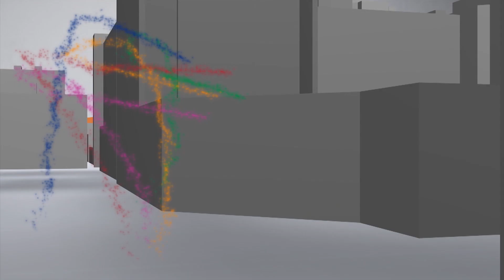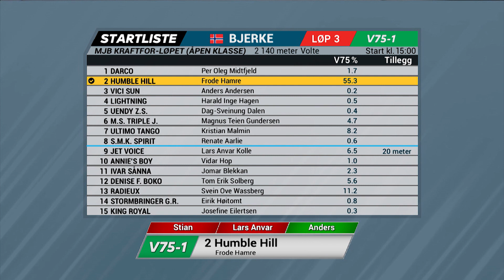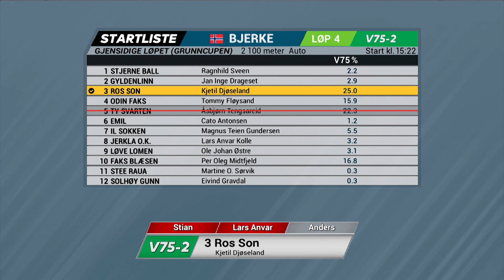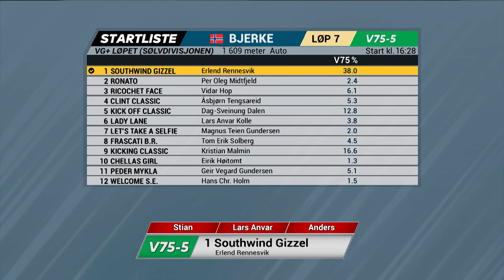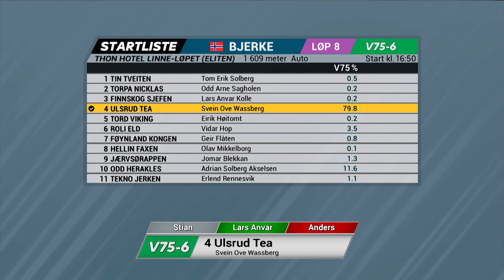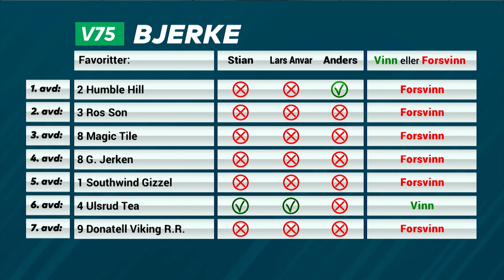Vinn eller forsvinn lørdag 19. januar 2019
Stian Hallenstvedt, Lars Anvar Kolle og Anders Mikkelborg vurderer favorittenes sjanser i forkant av V75-omgangen på Bjerke Travbane lørdag 19. januar 2019